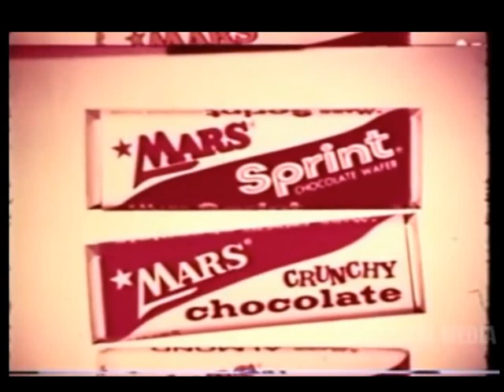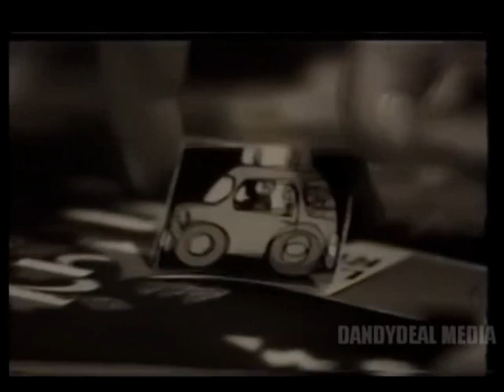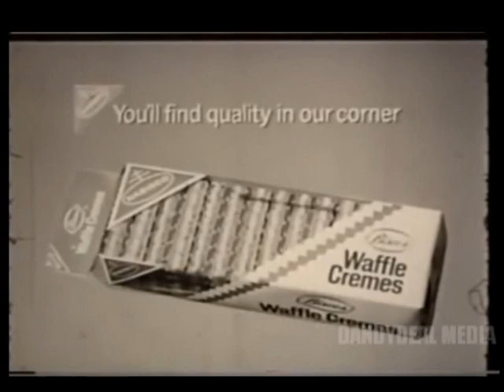1971 commercials (From an ABC airing of a 1969 episode of Hot Wheels)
This is from a 1971 ABC airing of "Hot Wheels", episode unknown but it came from 1969. There is a watermark, in which I don't care about. To anyone new, I always link where I found the commercials below.

But First, whats in the video? (note, the actual program has been cut and, these commercials are placed together in the order they appear).

1. Intro to "Hot Wheels" (bottomed, sepia-toned)
2.  Alpha-bits commercial (Red-toned/Pink-toned)
3. Sugar Crisps commercial (bottomed, Red-toned/Pink-toned)
4. Mars bars commercial (bottomed, Red-toned, Off-sync)
5. Kenner SSP Action set commercial (Bottomed, Red-toned)
6. ABC promo: The Smith Family (Bottomed, Red-toned)
7. Stuckeys "Fast Food" commercial (Sepia-toned)
8. M&M commercial "Go Fish" (Red/pink-toned, bottomed)
9. Chips Ahoy commercial (Sepia-toned, Weirdly Off-sync)
10. Nabisco Waffle Cream commercial (sepia-toned)
11. Shasta Cola (Sepia-toned)
12. "More Next Week" bumper for "Hot Wheels" (everything from here and up is sepia-toned and bottomed)
13. I don't know what this is meant to be, but it's a montage.
14. End credits for "Hot Wheels"
15. "Hot Wheels" Don't smoke PSA
16. ABC Presentation logo (1969/Bright)